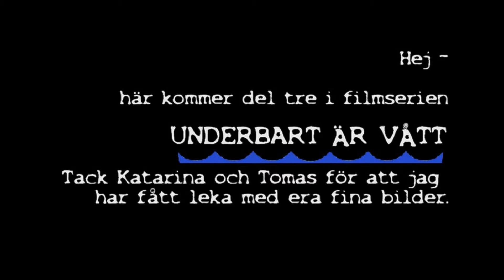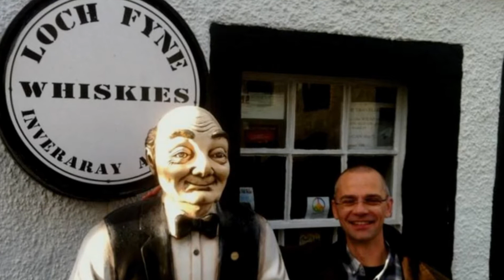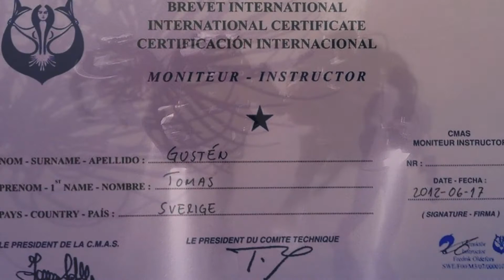UNDERBART ÄR VÅTT - DEL III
Tomas och Katarinas, med fleras foton, de flesta före år 2017
(utan kronologi)